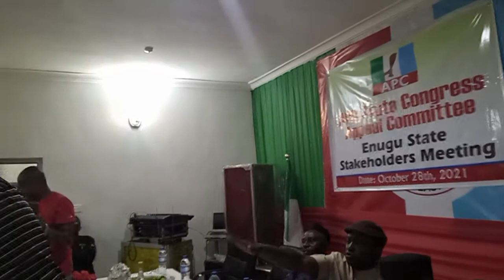Enugu State APC Congress Appeal Committee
Magnus Ede Presents Protest report of Greater Awgu Concerned Stakeholders